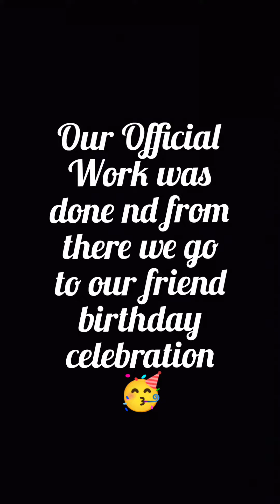Chabi Ghumadi Masti Masti Meh..😡🤦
What's up Guys kya haal hai. ?

This Side "Ansh Rajoriya" n back with another video.

n

yes one more thing on 15th nov 2022 we have completed 100 subscribers thank you so much guys Dil se nd yes abhi toh boht aage Jana hai aap sabhi logo ke sath. 🤝

Let's get connect on Instagram:ansh__rajoriya